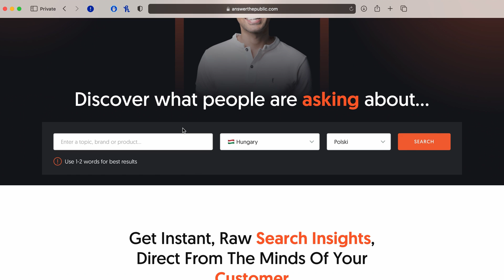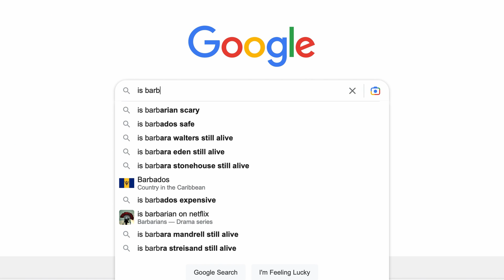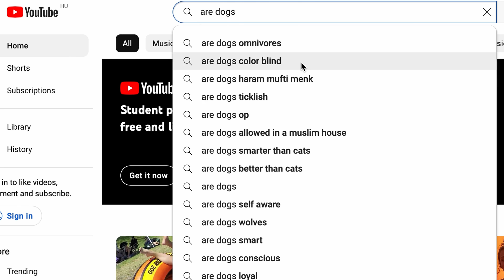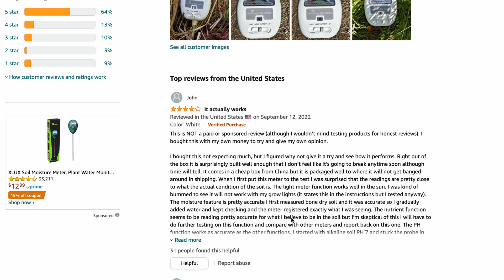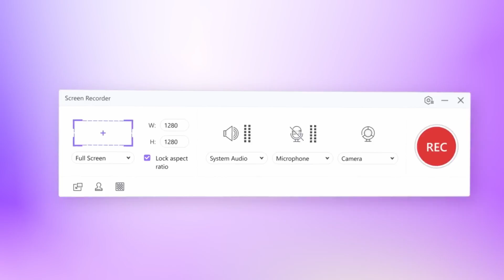YouTube Channel Ideas 2023 | Get Video Ideas Now!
By following these tips, you'll be able to develop better video ideas that will benefit your YouTube channel and your audience. If you're looking for tips on how to get successful video ideas, then watch this video!

⌚ Timestamps
00:35 The idea is the core of a video
01:14 What makes an idea good?
01:22 Good idea VS Targeted idea
01:52 1-AnswerThePublic.com
03:33  2-Searchbar autofill results
04:47  3-Product reviews
06:50 Teaching what you know best
09:15 Wrap up